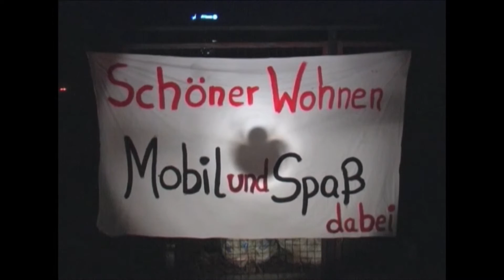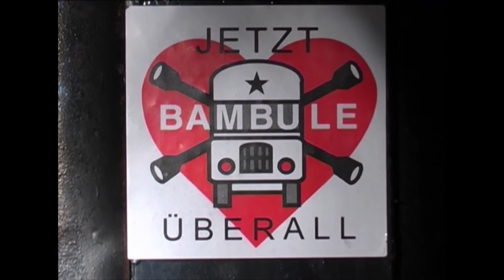Platzbesetzung für neuen Wagenplatz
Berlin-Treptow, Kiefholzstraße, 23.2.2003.